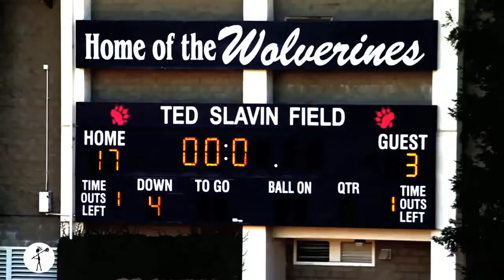LaxRatz.com | Chaminade Vs. Harvard-Westlake | March 15th 2014 | Lacrosse Highlight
Harvard-Westlake 4-2 hosted league opponent Chaminade 2-2 in what turned out to be a one sided event.  The Wolverines closed the game with a whopping 17-3 victory.